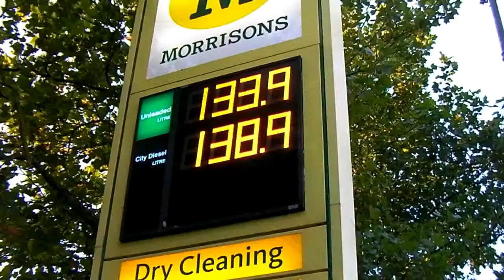Hello Ponty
A touch of a mini Badlands do.  Bedwas, Caerphilly (coffee and haircut) and then off to Pontypridd for the drinking bit.  A bit of tech support, some WiFi then a lift home.  Lovely sunny day before the Autumn gales start.  Good times.